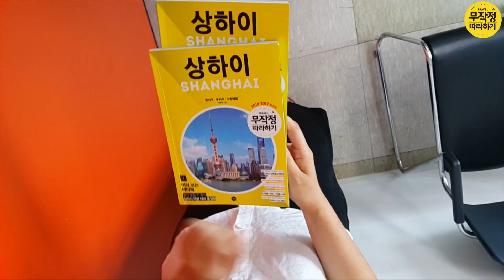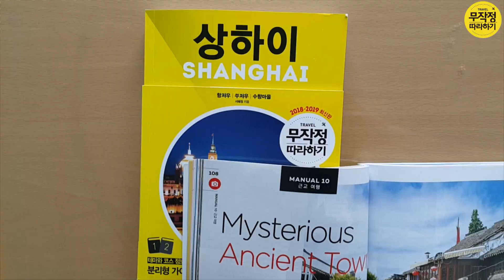상하이 여행 코스 추천! 상하이 여행의 반전 매력 8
중국 여행의 편견을 없애 준
상하이의 반전 매력 8

😱 상하이? 중국은 별로인데...
😍 놉! 그렇지 않아요!

상하이에 직.접 다녀온 @여행무작정따라하기 운영자가 알려주는 상하이의 매력 8

1. 1일 5끼 도전, 상하이 미식 여행
2. 낮보다 화려한 상하이의 야경
3. 덕후를 위한 세상에서 제일 큰 디즈니랜드
4. 편리하고 저렴한 교통
5. 예쁘고 깔끔한 거리들
6. 뭐든지 큰 게 매력! 대륙의 스케일
7. 영화 속 한 장면 같은 중국 풍경들
8. 예쁜 카페가 넘쳐나는 ‘프랑스 조계지’